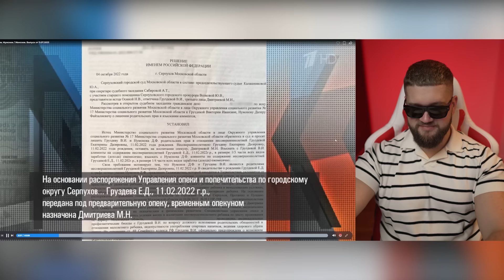ИСТЕРИЧКА ОРЁТ ВСЁ ШОУ СМОТРЕТЬ ОНЛАЙН - МУЖСКОЕ ЖЕНСКОЕ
Мой мерч